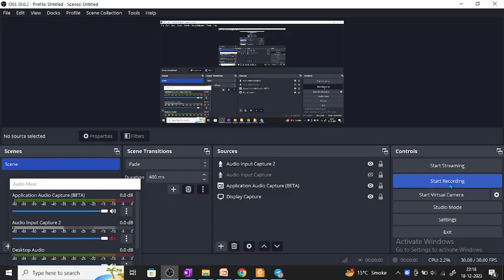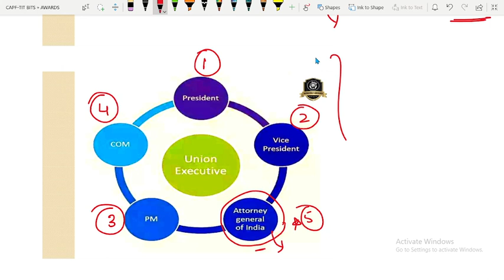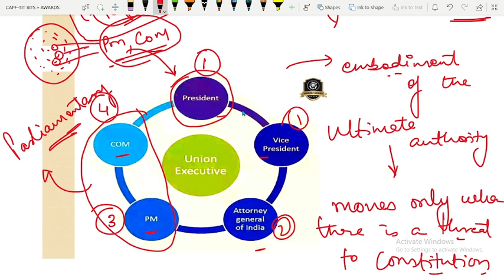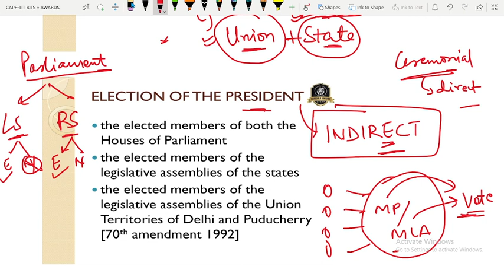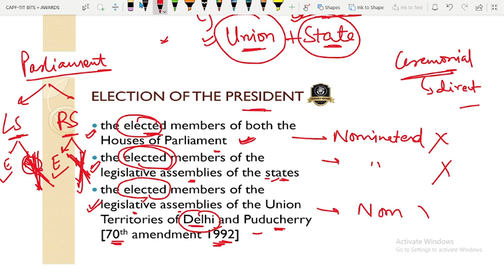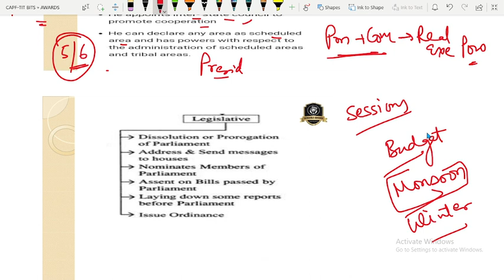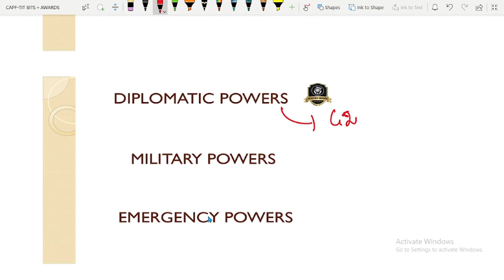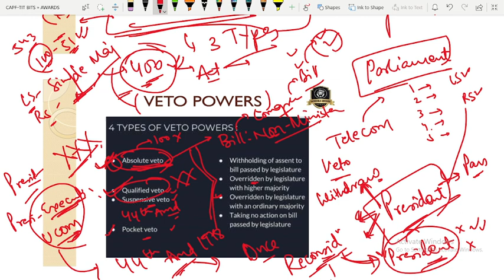Capf AC 2024 / CDS 2024 Polity Foundation Course | Lecture 10 : President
Friends we have started a polity Foundation Course Free of Cost on Youtube which will be useful for Capf AC/CDS exam.

cds polity marathon,
cds polity one shot,
cds polity classes,
cds polity complete,
how to prepare polity for cds exam,
complete polity for cds exam,
polity for cds,
complete polity for cds,
cds polity revision
capf ac polity classes,
capf ac polity analysis,
capf ac polity strategy,
capf ac polity marathon,
complete polity for capf ac,
polity for capf ac,
how to prepare polity for capf ac,
polity marathon for capf ac